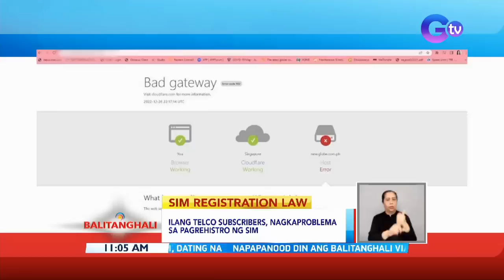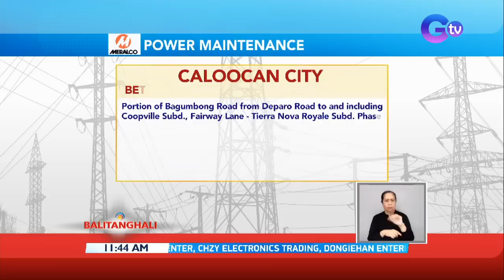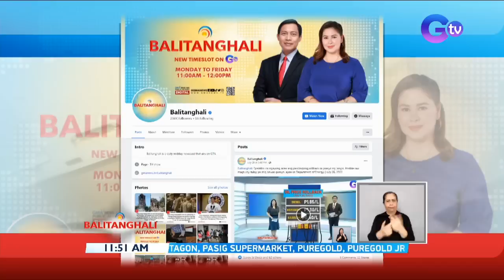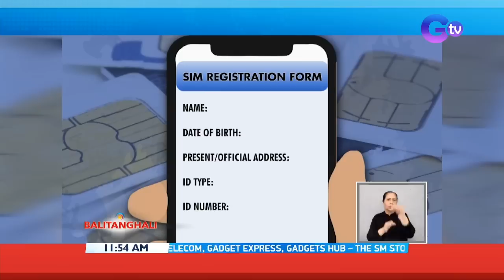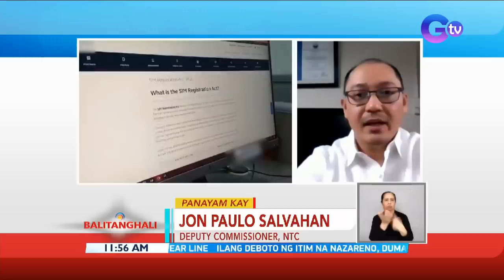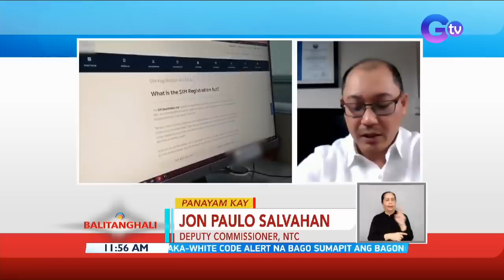Balitanghali Express: December 27, 2022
Narito ang mga maiinit na balita sa Balitanghali Express ngayong Martes, December 27, 2022:

-Matinding pagbaha, naranasan sa Oroquieta, Misamis Occidental
-Ilang pasahero sa NAIA Terminal 3, stranded matapos makansela ang ilang flights pa-Mindanao
-Weather update - Dec. 27, 2022
-Gamit na SIM ng telco subscribers, puwede nang iparehistro simula ngayong araw
-DOH: BIktima ng paputok mula Dec. 21-26, umabot na sa 20
-Oil price adjustments - Dec. 27, 2022
-Lamig ng panahon sa Antipolo, patok sa mga namamasyal ngayong holiday season
-Mega trailer ng Voltes V: Legacy, malapit nang mapanood
-Job opening - Dec. 27, 2022
-"Bring your own food" Christmas party ng mga estudyante, kinaaliwan dahil sa dami ng handang pansit
-Presyo ng ilang bilog na prutas sa BInondo, tumaas na
-Carmina Villaroel, nakasama sa aktingan sa unang pagkakataon ang kambal na anak sa teledramang "Abot-Kamay na Pangarap"
-Water service interruption - Dec. 27, 2022
Presyo ng ilang paputok, nagmahal na ilang araw bago mag-Bagong Taon
-Mga ilegal umanong paputok, nasabat sa Divisoria
-Power maintenance - Dec. 27, 2022
-Ilang pampublikong ospital, naka white alert status na para sa pagsalubong sa 2023
-BT Tanong sa mga manonood: Kumusta ang pagpaparehistro ng SIM?
-Panayam kay NTC Deputy Commissioner Jon Paulo Salvahan